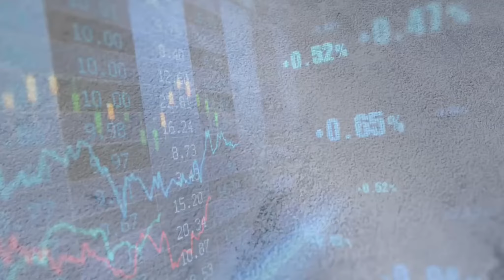Seminar in GAV Public School Career in Stock Market